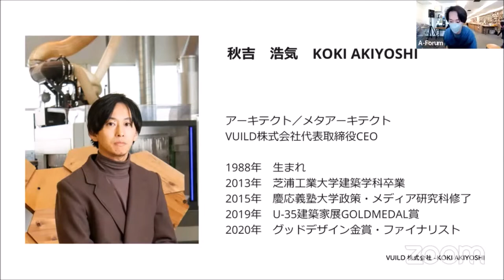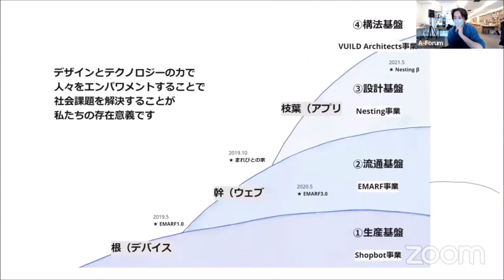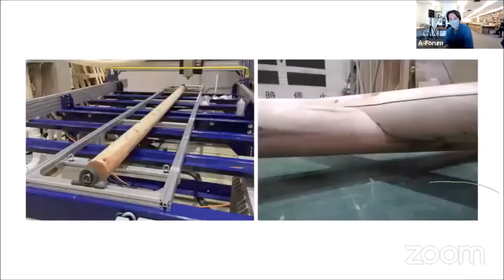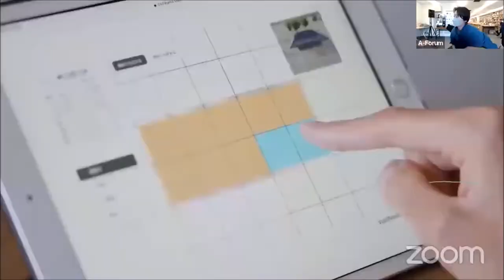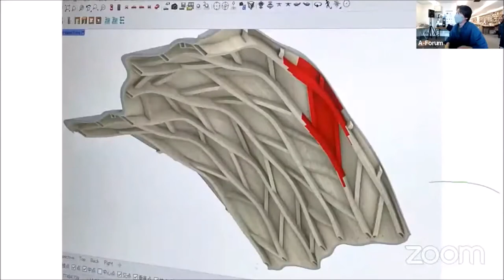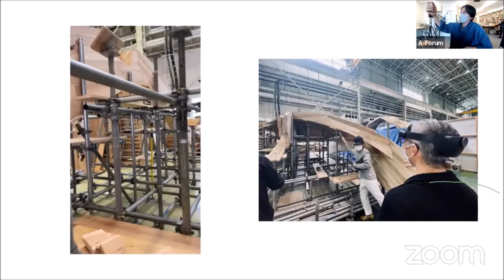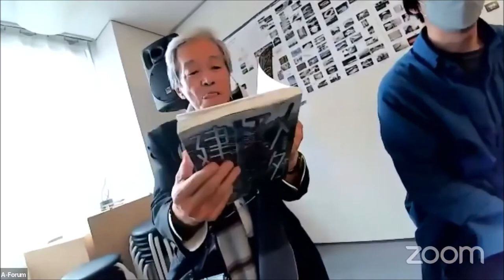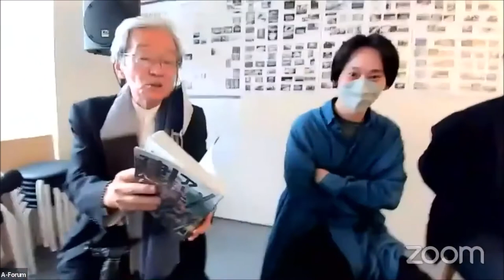第25回 AB（アーキテクト／ビルダー「建築の設計と生産」）研究会これからを担う若手建築家の活動と実践③ＶＵＩＬＤ 秋吉浩気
00:00:07　ＶＵＩＬＤ秋吉浩気　「デジタルファブリケーションとメタアーキテクトの可能性」
01:06:47　討論会(司会：香月真大)：コメンテーター：小笠原正豊（小笠原正豊建築設計事務所、東京電機大学）、伊礼智（伊礼智設計室）、木藤阿由子（建築知識ビルダーズ 編集長）

2022年4月2日（土）
自覚のないまま、そのデジタル音痴ぶりが世に知られるところになった日本であるが、それは建築の世界でも同様である。さまざまなモデリング手法の開発利用、それらと情報化プラットフォームとの統合的運用、デジタル・ファブリケーションへの展開、スタートアップ企業の創成など、欧米の建築系大学およびその周辺に共通して認められる若々しい活力の息吹が日本ではきわめて薄い。
だが、そのような日本にも力強い集団が出現した。CNCルーターを用いたデジタル家づくりプラットフォーム事業を中核とする集団、秋吉浩気率いるVUILDがそれである。デジタル化は単なる技術ではない。それは生産流通の仕組みを変えるばかりか、関与する人々の役割も変える。そこで秋吉は自らを「メタ・アーキテクト」と名乗る。 秋吉たちの試みが示す可能性と課題は何か。また、日本の建築ものづくり社会が抱える課題とは何か。この2月、第2回AND賞最優秀賞に輝いた作品、「まれびとの家」を含むVUILDの実践の解説を踏まえながら、おおいに議論を交換したい。

コーディネーター：布野修司＋安藤正雄＋斉藤公男